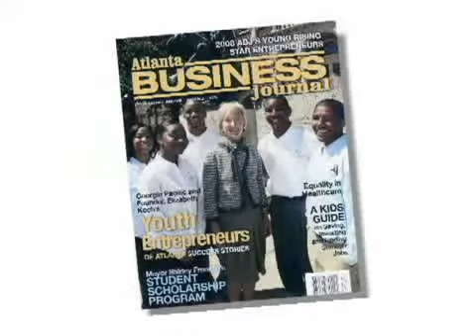2008 Gospel Choice Awards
2008 Gospel Choice Awards